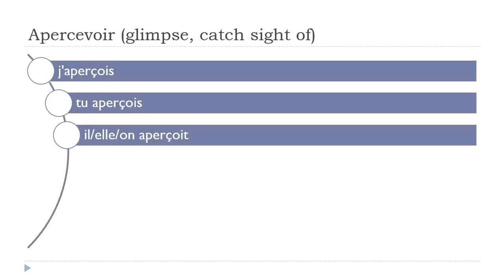Аз уча френски език = Apercevoir # Indicatif Présent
Научете френски с вашия мотивирани, квалифицирани, спокойна и родния френски учител. Учене на език трябва да бъде забавно и аз се опитвам да се направи видео клипове, които ще ви помогнат да станете Владее френски. Гледайте видеото, да си водите бележки, ако имате нужда ... Гледайте още един път и да се опитаме да видим дали си спомняте важните точки.